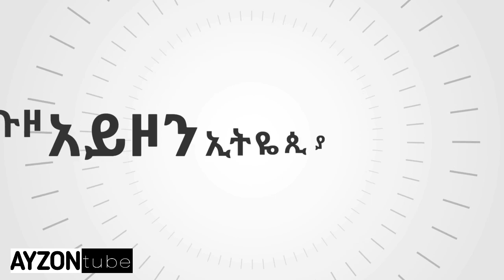ኢትዮጵያ አዲስ አበባ ከመገናኛ - ካዛንቺስ የመንገድ ሁኔታ ምን ይመስላል Addis Ababa Megenagna Kazanchis the road condition?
AYZONtube:
አዲስ አበባ  በድሮን የሚገርም ነው

የአዲስ አበባ የኑሮ ውድነት ምን ተሻለ.

አዲስ አበባ መገናኛ አከባቢ ምን ይመስላል?

ከአራት ኪሎ ሜክሲኮ መንገድ ምን ይመስላል